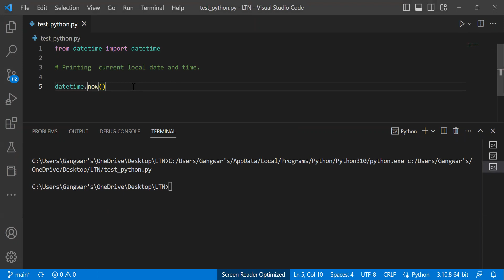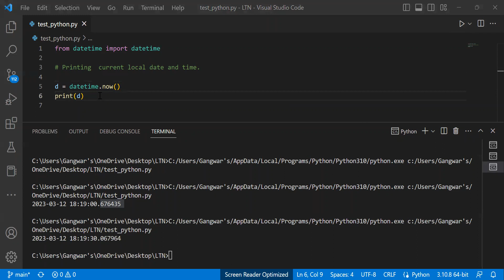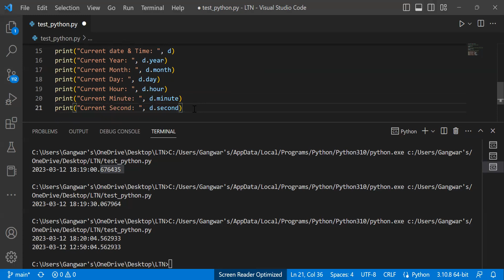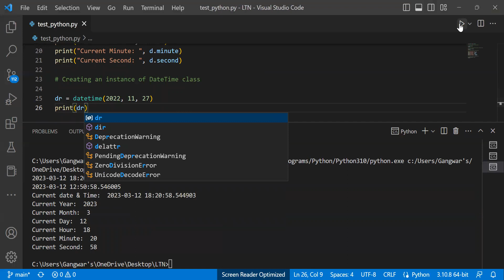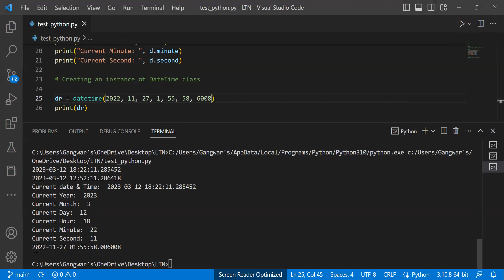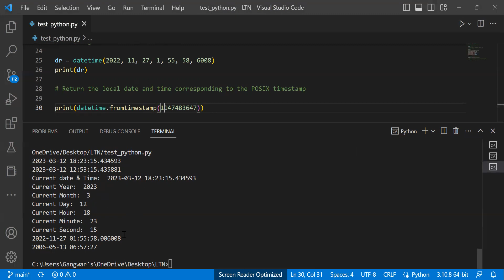Python for System Administrator - LAB - datetime class in datetime module